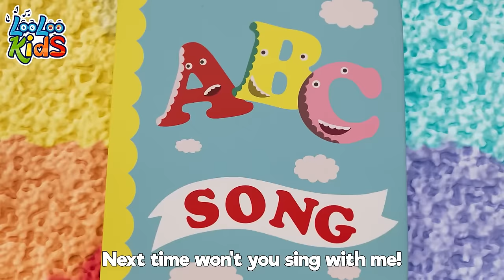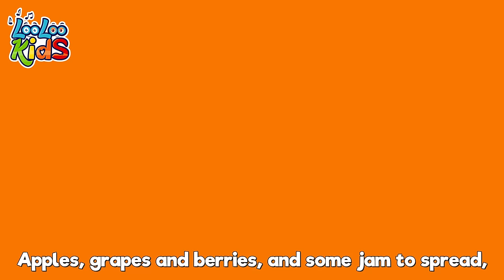NEW📍Miss Daisy Moo Cow 🐮 Toddler Sing Along Videos - Nursery Rhymes by LooLoo Kids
Discover the charming world of "Miss Daisy Moo Cow" 🐮, a delightful addition to toddler sing-along videos and nursery rhymes by LooLoo Kids! Join Miss Daisy, the friendliest cow in the meadow, as she embarks on musical adventures that will captivate and entertain your little ones. Sing, dance, and moo along with Miss Daisy and her friends through catchy tunes and engaging animations that teach about friendship, kindness, and the simple joys of farm life. This fun-filled video is perfect for toddlers who love animals and music, providing not just entertainment but also valuable lessons in a joyful and interactive way. Don't wait—click play now and let "Miss Daisy Moo Cow" bring smiles, laughter, and sing-along fun to your family with LooLoo Kids!